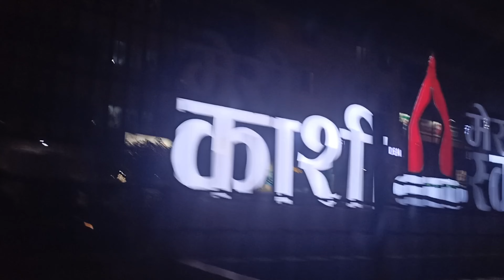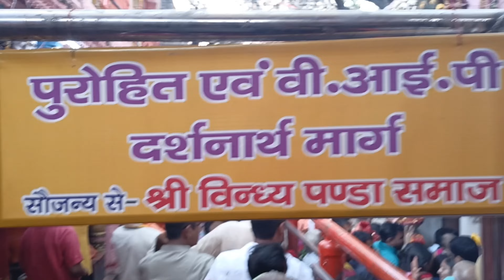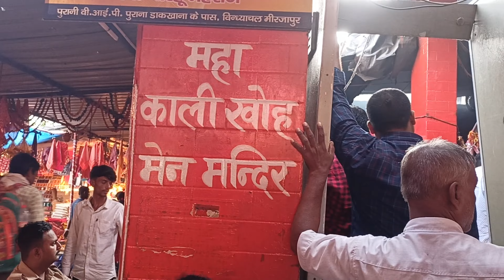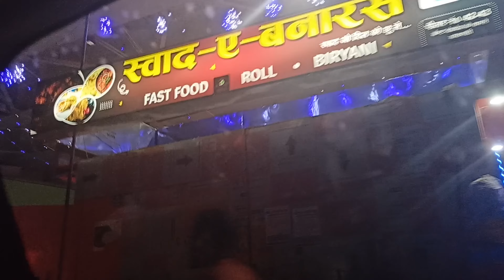Vindhyachal Mandir Mirzapur🙏| विंध्याचल धाम ❤️| अष्टभुजा धाम | मां काली खोह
Heyyy everyone 🙏🙏🙏🙏

Hope you guys are doing extremely well🥰🥰🥰🥰

 it is a video of Banaras trip🧿

I was with my family on this trip.

After Banaras tour we are going Vindhyachal for Maa vindhyavaasini visit

What a place❤️❤️❤️❤️❤️

It is in MIRZAPUR

We visited
1.Maa Vindhyavaasini
2.Astbhuja Dhaam
3.Maa Kaali Kho

Go and watch this vlog

hope you will love this vlog